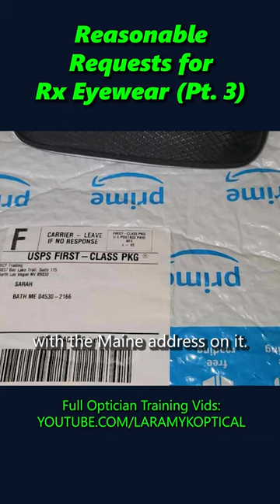Reasonable Reqests for Prescription Eyewear Part 3